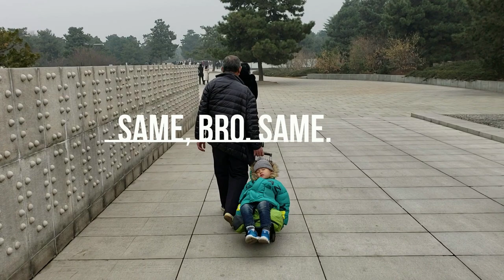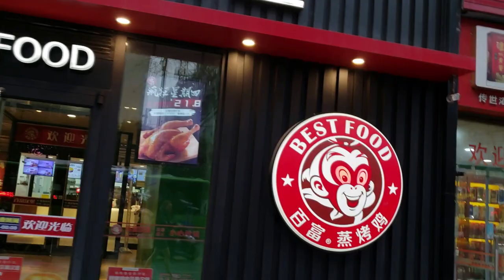Xi'an in 36 Hours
In February of 2019, Kathleen and I visited Xi'an, a 'small' Chinese city of only 8 million people. Though virtually unheard-of by much of the world, Xi'an (pronounced She-On) boasts the world-famous Terra Cotta Army, an incredible 14th-century city wall, and vibrant arts and nightlife.  Accompanied by Tonia and Naomi, two amazing people we ended up traveling with, we quickly fell in love with this underappreciated metropolis while narrowly avoiding death on a tandem bike, eating cabbage off of street planter boxes, fending off pesky balloon animal salespeople, struggling to open wine bottles, and much, much more.

Watch our latest travel video, Xi'an in 36 Hours.